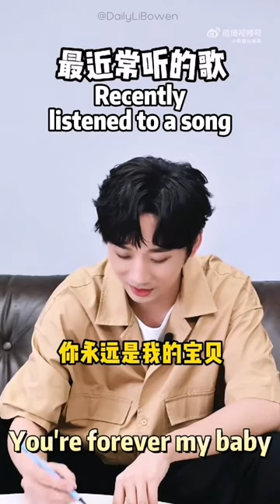Li Bowen's interview for HB, July 2021 (eng subs)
Mr. Li draws himself after 20 years and answers short questions at the same time.